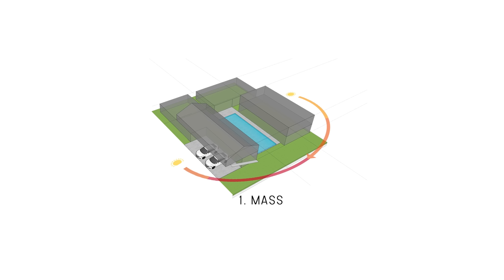Kyoto House : บ้านตัว U ล้อมคอร์ท...ให้ความสุขกระจุกอยู่กลางบ้าน (ENG. SUB.)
คลิปนี้พามาดูบ้านหนึ่งหลังที่ออกแบบให้มีคอร์ทกลางบ้าน
โดยตัวบ้านจะแบ่งออกเป็น 3 หลังย่อยๆ ด้วยกันนะครับ คือ บ้าน 2 ชั้นสองหลัง และบ้าน 1 ชั้นหนึ่งหลัง
บ้านทั้ง 3 หลังจะวางตัวเรียงกันเป็นรูปตัว U และมีสระว่ายน้ำ พร้อมกับสวนอยู่ตรงกลาง เป็นพื้นที่พักผ่อนชิลๆ ของสมาชิกในบ้าน
บ้านแต่ละหลังก็จะมีการออกแบบสเปซและรองรับฟังก์ชันที่แตกต่างกันนะครับ
ซึ่งจะมีความน่าสนใจขนาดไหนลองไปดูกันครับ :)

** สำหรับใครที่ดูคลิปแล้ว สนใจพื้นไม้สักหรือพื้นไม้ Engineered คุณภาพดีจากแบรนด์ Woodden ที่มีประสบการณ์งานไม้ยาวนานกว่า 60 ปี
สามารถติดต่อไปได้ที่ Line @wooddenthailand
หรือโทรไปสอบถามได้ที่โทร.

เจ้าของบ้าน / สถาปนิก : พูม ชินโชติกร (Minimal House)